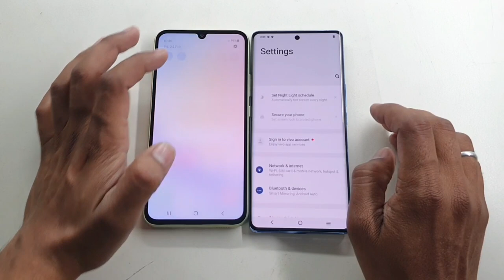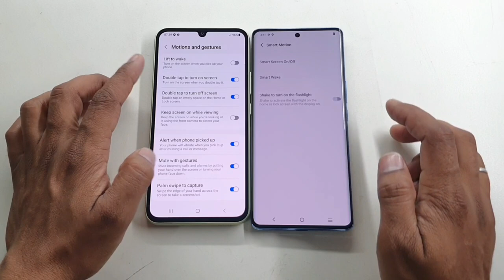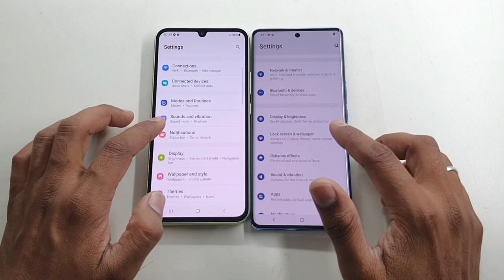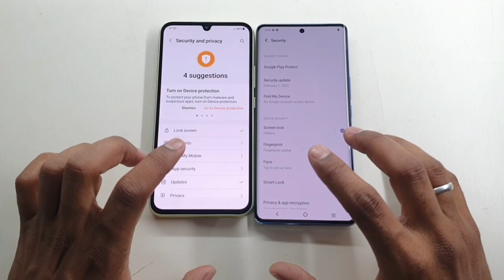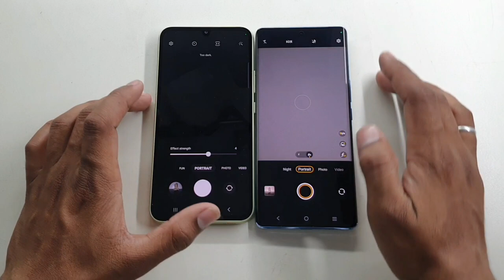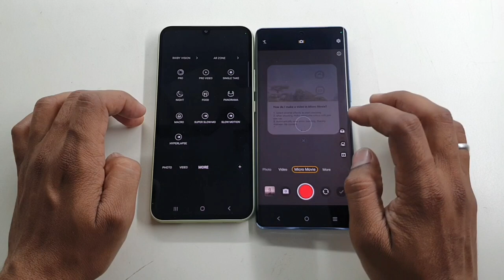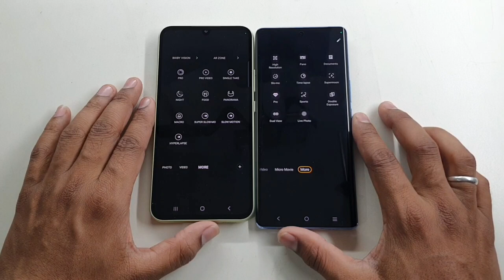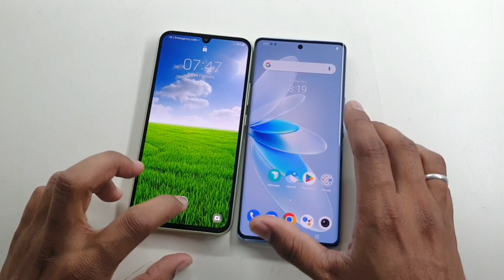Samsung Galaxy A34 vs Vivo V27 Full Comparison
Mera Name Hai Vivek Kumar Or me is video me krne wala hu Samsung galaxy a34 vs Vivo v27 ka full Comparison.